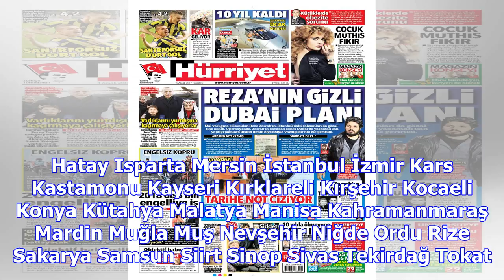Hürriyet gazetesi, günlük gazete manşetleri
Adana Adıyaman Afyonkarahisar Ağrı Amasya Ankara Antalya Artvin Aydın Balıkesir Bilecik Bingöl Bitli...